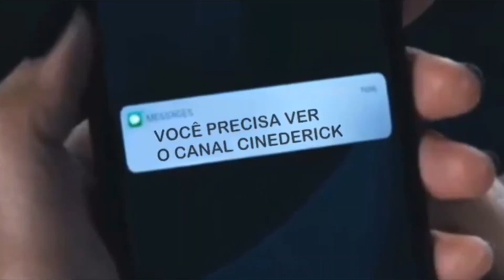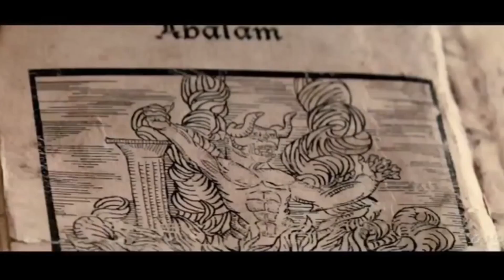7 FILMES TERROR FOUND FOOTAGE DE GELAR A ESPINHA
E o vídeo de hoje esta aterrorizante...